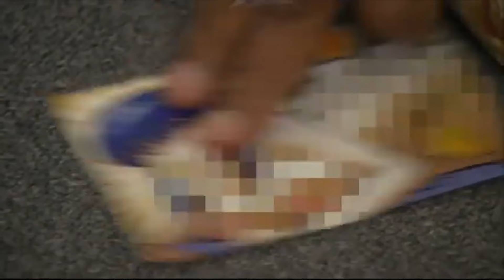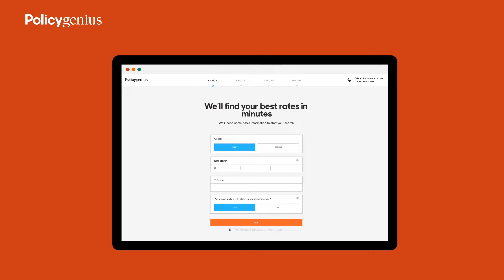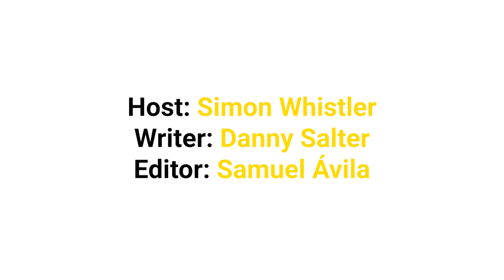Wildly Dangerous Reality TV Shows that Were Actually Real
to get your free life insurance quotes and see how much you could save.